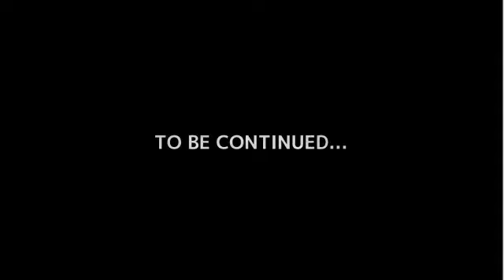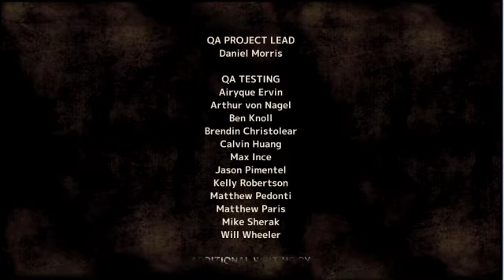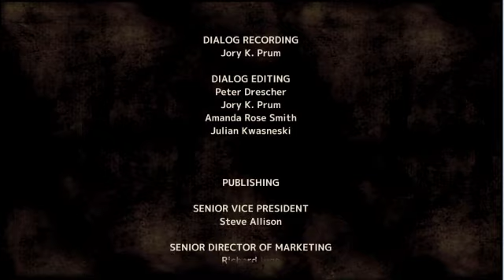#23【海外ドラマなホラー】ウォーキング・デッド【実況】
ああああああああああああああああああああああああああ

●『THE WALKING DEAD』
● サイバーフロント
● PS3　5,980円（税抜）